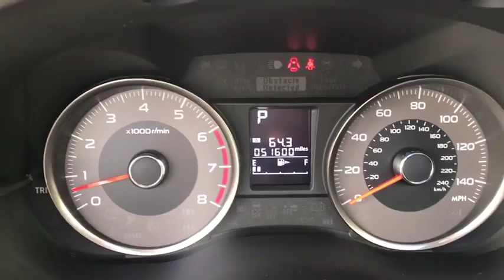2015 Subaru Forester Manassas, Chantilly, Fairfax, Woodbridge, Centreville, VA P3482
2015 Subaru Forester
2015 Subaru Forester 2.5i Limited - Stock#: P3482 - VIN#: JF2SJARC4FH534350

Single Owner Trade. 2015 Subaru Forester Limited 2.5i. Very Clean, and loaded. A must see.
1 LCD Monitor In The Front,15.9 Gal. Fuel Tank,3 12V DC Power Outlets,3.70 Axle Ratio,4-Way Passenger Seat -inc: Manual Recline and Fore/Aft Movement,4-Wheel Disc Brakes w/4-Wheel ABS Front Vented Discs Brake Assist and Hill Hold Control,60-40 Folding Bench Front Facing Manual Reclining Fold Forward Seatback Rear Seat,900# Maximum Payload,ABS And Driveline Traction Control,Air Filtration,Airbag Occupancy Sensor,Automatic Air Conditioning,Back-Up Camera,Battery w/Run Down Protection,Black Bodyside Cladding,Black Side Windows Trim and Black Front Windshield Trim,Body-Colored Door Handles,Body-Colored Front Bumper,Body-Colored Power Heated Side Mirrors w/Manual Folding,Body-Colored Rear Bumper w/Black Rub Strip/Fascia Accent,Cargo Area Concealed Storage,Cargo Features -inc: Cargo Tray/Organizer,Cargo Space Lights,Carpet Floor Trim,Clearcoat Paint,Compact Spare Tire Mounted Inside Under Cargo,Cruise Control w/Steering Wheel Controls,Curtain 1st And 2nd Row Airbags,Day-Night Rearview Mirror,Deep Tinted Glass,Digital/Analog Display,Double Wishbone Rear Suspension w/Coil Springs,Driver And Passenger Visor Vanity Mirrors w/Driver And Passenger Auxiliary Mirror,Driver Foot Rest,Driver Knee Airbag,Dual Stage Driver And Passenger Front Airbags,Dual Stage Driver And Passenger Seat-Mounted Side Airbags,Electric Power-Assist Steering,Electronic Stability Control (ESC),Engine Immobilizer,Engine: 2.5L 4 Cyl DOHC 16V w/VVT -inc: Active Valve Control System (AVCS) variable valve timing,Express Open/Close Sliding Glass 1st And 2nd Row Sunroof w/Sunshade,FOB Controls -inc: Trunk/Hatch/Tailgate,Fade-To-Off Interior Lighting,Fixed Rear Window w/Fixed Interval Wiper and Defroster,Front And Rear Anti-Roll Bars,Front Cupholder,Front Fog Lamps,Front Map Lights,Full Carpet Floor Covering -inc: Carpet Front And Rear Floor Mats,Full Cloth Headliner,Full Floor Console w/Covered Storage Mini Overhead Console w/Storage and 3 12V DC Power Outlets,Full-Time All-Wheel Drive,Fully Automatic Aero-Composite Halogen Daytime Running Headlamps,GVWR: 4480 lbs,Galvanized Steel/Aluminum Panels,Gas-Pressurized Shock Absorbers,Gauges -inc: Speedometer Odometer Tachometer Trip Odometer and Trip Computer,Grille w/Chrome Bar,HVAC -inc: Underseat Ducts,Heated Front Bucket Seats -inc: 10-way power driver's seat w/power lumbar support and driver and passenger front seat back pocket,Instrument Panel Bin Driver / Passenger And Rear Door Bins,Interior Trim -inc: Metal-Look Instrument Panel Insert Metal-Look Door Panel Insert Metal-Look Console Insert Chrome And Metal-Look Interior Accents,Leather/Metal-Look Gear Shift Knob,Leather/Metal-Look Steering Wheel,Leatherette Door Trim Insert,Lip Spoiler,Locking Glove Box,Low Tire Pressure Warning,Manual Tilt/Telescoping Steering Column,Manual w/Tilt Front Head Restraints and Manual Adjustable Rear Head Restraints,Outboard Front Lap And Shoulder Safety Belts -inc: Rear Center 3 Point Height Adjusters and Pretensioners,Outside Temp Gauge,Perforated Leather-Trimmed Upholstery,Perimeter Alarm,Permanent Locking Hubs,Power 1st Row Windows w/Driver 1-Touch Up/Down,Power Door Locks,Power Liftgate Rear Cargo Access,Power Rear Windows and Fixed 3rd Row Windows,Radio w/Clock Speed Compensated Volume Control and Steering Wheel Controls,Radio: AM/FM Stereo w/HD & Single CD Player -inc: MP3/WMA file capability Radio Broadcast Data System (RBDS) Bluetooth audio streaming connectivity Bluetooth hands-free phone connectivity iPod control capability USB port 3.5mm auxiliary input jack 6 speakers and roof mounted antenna,Rear Child Safety Locks,Rear Cupholder,Remote Keyless Entry w/Integrated Key Transmitter 2 Door Curb/Courtesy Illuminated Entry Illuminated Ignition Switch and Panic Button,Remote Releases -Inc: Power Cargo Access and Mechanical Fuel,Roof Rack Rails Only,Seats w/Leatherette Back Material,Side Impact Beams,Single Stainless Steel Exhaust w/Polished Tailpipe Finisher,Sliding Front Center Armrest and Rear Center Armrest,Steel Spare Wheel,Strut Front Suspension w/Coil Springs,Systems Monitor,Tailgate/Rear Door Lock Included w/Power Door Locks,Tires: P225/60R17 98H All-Season,Transmission: Lineartronic CVT -inc: low shift mode X-mode and hill descent control (HDC),Trip Computer,Trunk/Hatch Auto-Latch,Valet Function,Variable Intermittent Wipers w/Heated Wiper Park,Wheels w/Silver Accents,Wheels: 17'